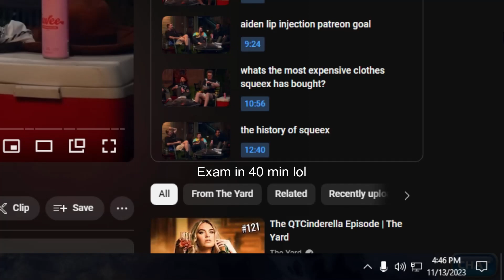Climbing The Ranked Leaderboard | Brawlhalla Valhallan Ranked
A little shorter than normal had an exam ;-;. let me know if you guys want to see anything else

brawlhalla combos,
brawlhalla montage,
brawlhalla trailer,
brawlhalla battle pass season 3,
brawlhalla animation,
brawlhalla artemis,I’m
brawlhalla axe,
brawlhalla ada,
brawlhalla boomie,
brawlhalla best combos,
brawlhalla crossover,
brawlhalla cannon,
brawlhalla championship,
brawlhalla characters,
c-v brawlhalla,
brawlhalla c,
brawlhalla diana,
brawlhalla diamond,
brawlhalla dusk,
brawlhalla deji,
brawlhalla d'pad,
brawlhalla piece d or,
brawlhalla esports,
brawlhalla ember,
brawlhalla mordex,
brawlhalla fenrir,
brawlhalla jiro
brawlhalla a2frostyy_